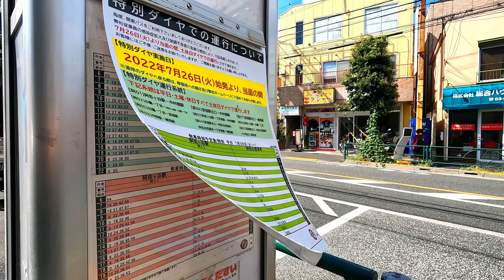JR中央線、高円寺駅周辺を散策！東京都杉並区(Japan Walking around Kōenji Station)4K60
JR中央線、高円寺駅周辺を散策してきました。
東京都杉並区高円寺南四丁目にある駅。

1922年開業
１日平均乗降人員（2021年度）
中央線：40048人

■関連動画
①朝ラッシュシリーズ